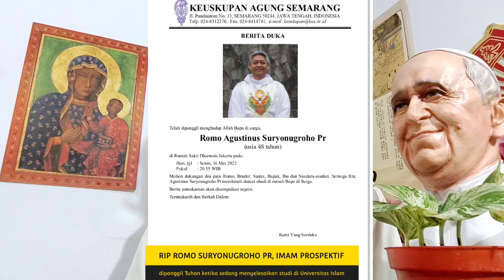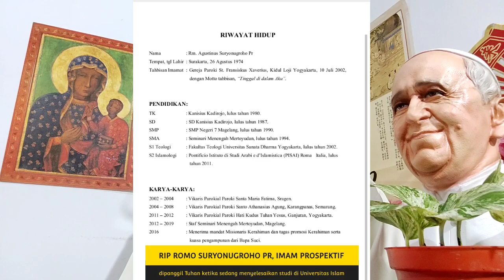RIP ROMO SURYONUGROHO, IMAM PROSPEKTIF, sementara studi di universitas islam